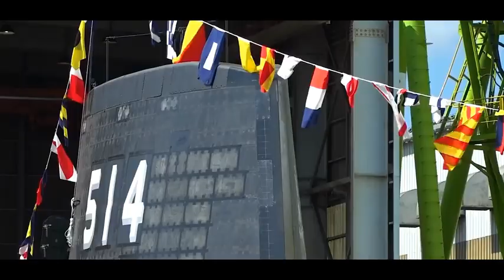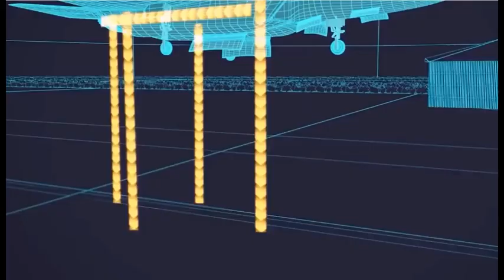Japan's Military Power: How Strong Is Asia's Rising Force?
Discover the true strength of Japan's military in this deep dive into Asia's powerhouse. From cutting-edge technology to strategic defense systems, Japan has risen as a force to be reckoned with in the global arena. Learn about its advanced capabilities, alliances, and how it compares to other military powers in the region. Whether it's the Japan Self-Defense Forces, naval strength, or air dominance, we cover it all.